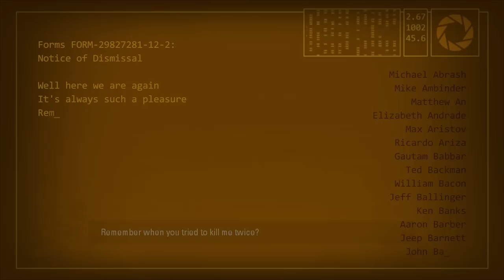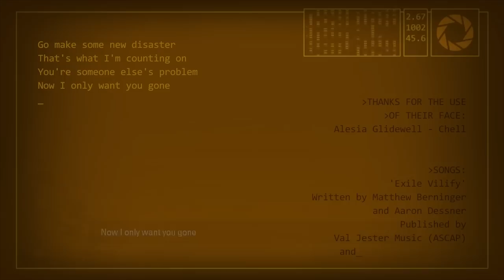Let's Play - Portal 2 w/ Ardy - Part 16 (Finale)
And that's the end. Fun times! Now for the CO-OP!